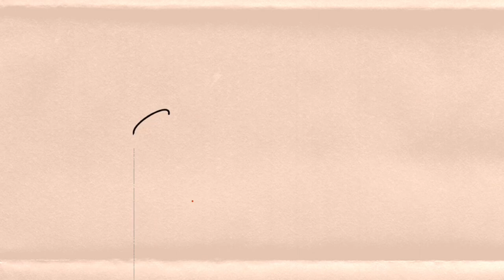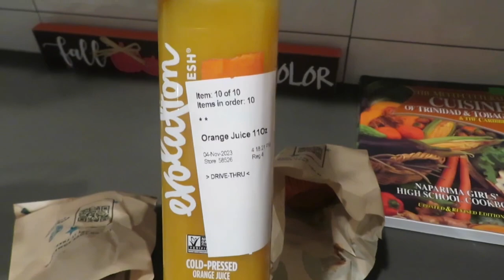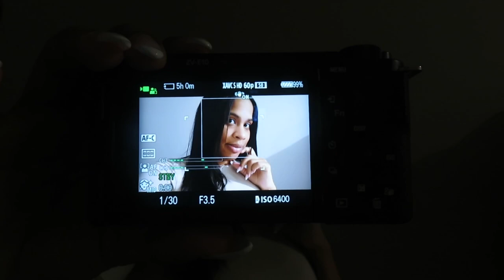VLOG| NEW SONY ZV- E10 CAMERA + I.N.C MACY BOOTS